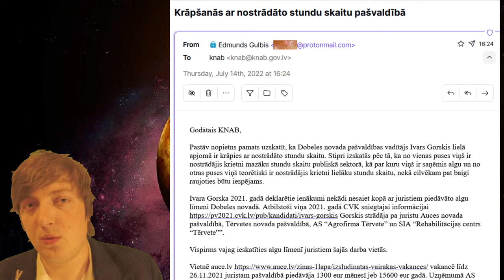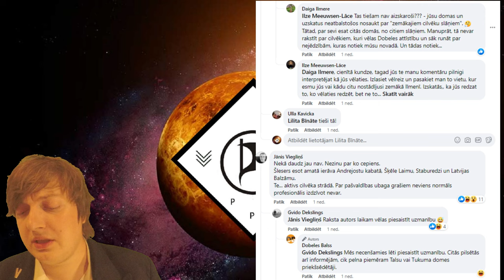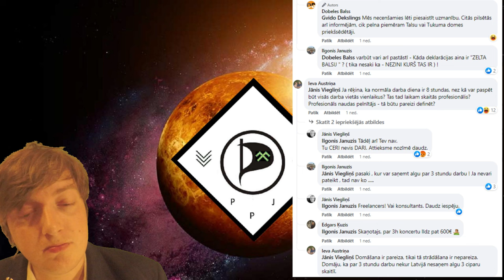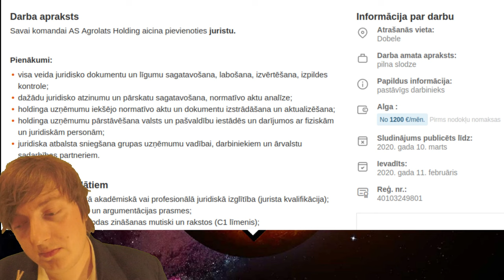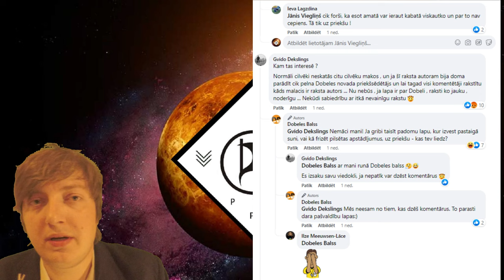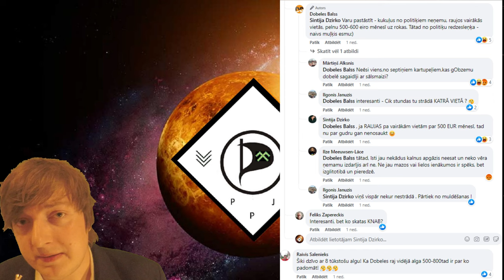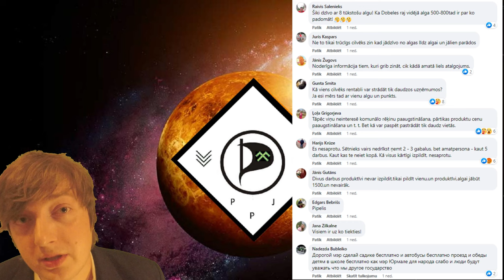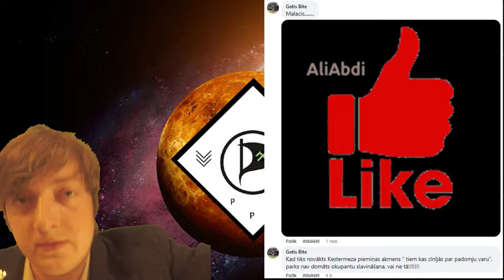Krāpšanās ar nostrādātām stundām Latvijā varas kungiem ir viegla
mūzikas avots:

Magic · FM Attack